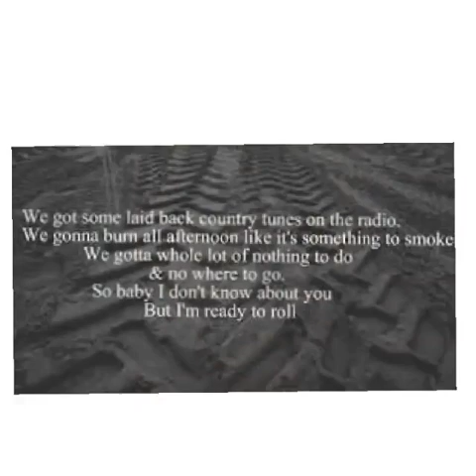Blake Shelton Ready To Roll 2011